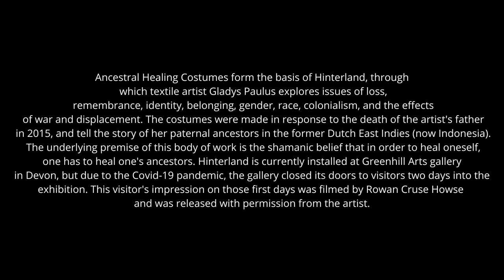A Visit to Hinterland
Hinterland is currently installed at the gallery, but due to the Covid-19 pandemic, the gallery closed its doors to visitors two days into the exhibition.

This visitor's impression on those first days was filmed by media student  Rowan Howse and was released with permission from the artist.